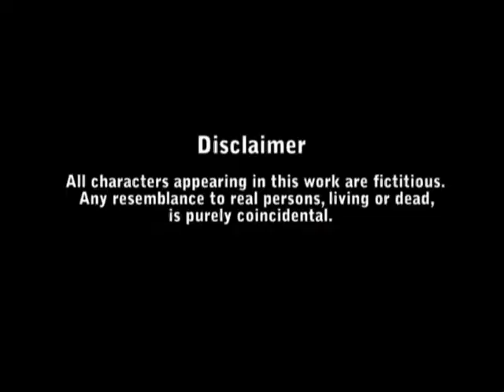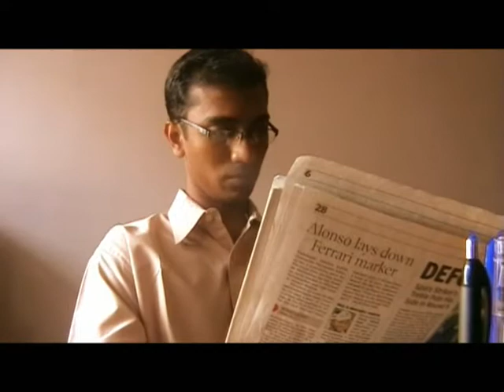Smoked Part 1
Watch Smoked Part 2

 Pace Production & Redd Wine Production.

This movie sets around the life of a young businessman (Sumit) who has everything going for him, but falls for one major evil that plagues all mankind, smoking. He is a chain smoker who begins and ends his day with a puff. Although Sumit hates smoking he finds it impossible to curb this habit, yet he is always cautious about lighting in front of non smokers, his frequent run in with his brother Jatin on smoking and the volatile nature of the stock market makes matters worse. So even in his workplace he finds an excuse to light up under one pretext or the other in the company of his smoker friend Siddharth.

This movie captures the heart of our youth and their struggle with the vice of smoking. Non preachy yet informative it delves in the inner chambers of a young man's life and records his fall from grace.